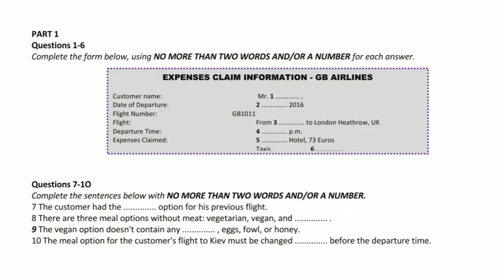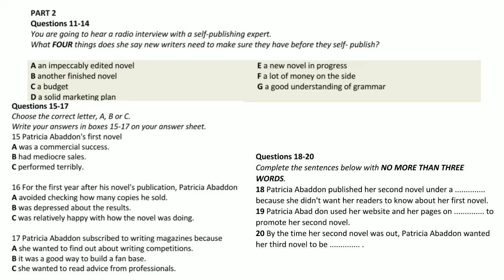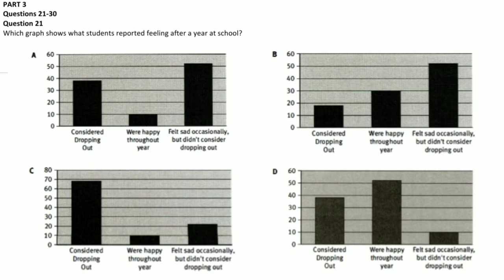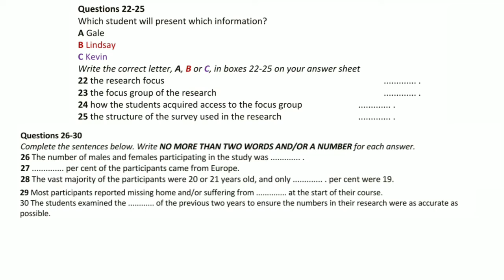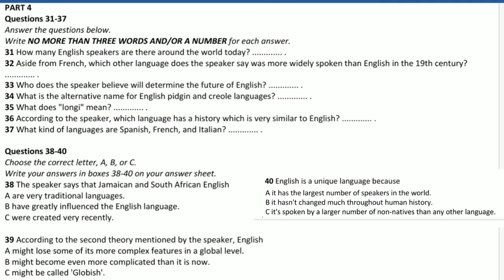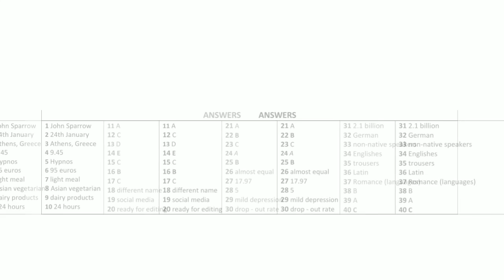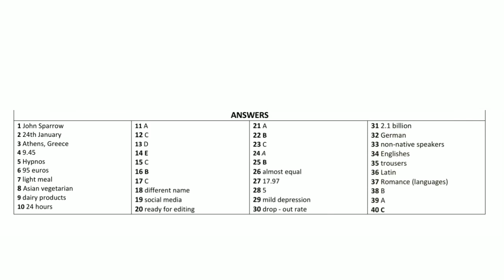EXPENSES CLAIM INFORMATION - GB AIRLINES | LATEST IELTS LISTENING | LISTENING TEST WITH ANSWERS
MODIFIED LISTENING TEST | EXPENSES CLAIM INFORMATION | GB AIRLINES
OTHER USEFUL IELTS VIDEOS (@AMERICANINSTITUTEOFIELTS )